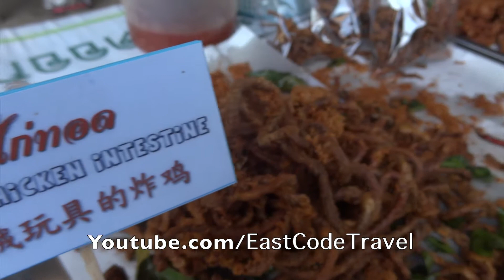fried chicken intestine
In most of Southeast Asia  and China ,Intestine or inner organ of pig and chicken is a delicacy .Dont say u been here without tasting some of these delicious dishes .